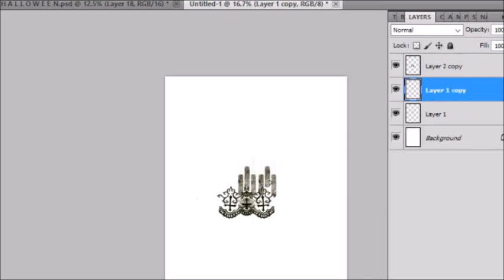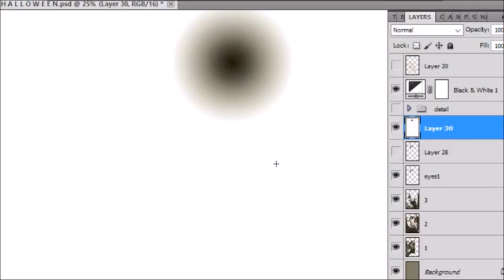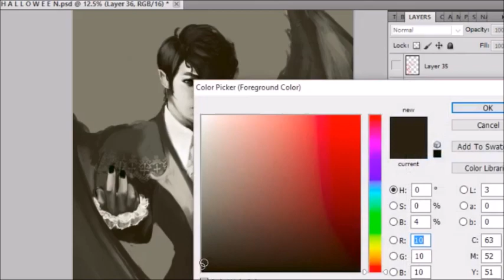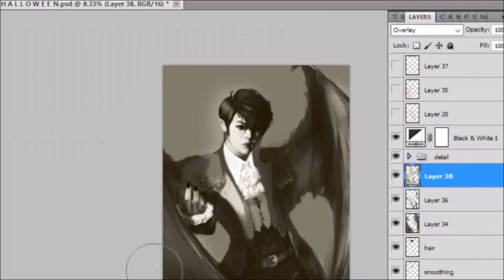Sing for Me { Monochromatic Vers. } ( 鹿晗 LuHan )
I am a part of a network called K-ArtsNet and we were given the challenge " Supernatural Halloween" So why not a vampire? This is still a wip, I wonder if I may or may not add.

Part 2. Epiphany { Colored Version }

Time: 10 hours // Tools : PS CS5 nd Wacom intuous tablet

☕ I'm drinking tea and eating caramel bugles rn ☕